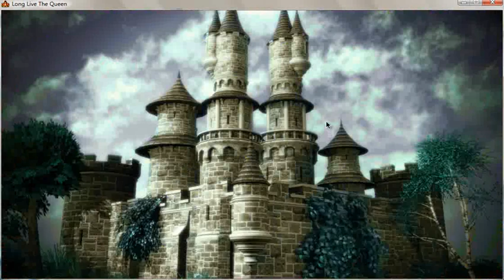Let's play Long Live The Queen - part 3 "Learning"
We advance in the game and I think I am getting the hang of the way this work. Unfortunately I have very few "right" picks for the skill we learn/use.

From Steam: Rule the world or die trying! Being a Princess is not an easy job. Being a Queen is even harder. Especially when you're only fourteen years old, and the reason you've inherited the throne is that your royal mother has just met an untimely end. Now power is up for grabs.

This LP is recorded on my old laptop (Core 2 Duo, 4GB Ram, NVIDIA GeForce 9600M GT - 512 MB)